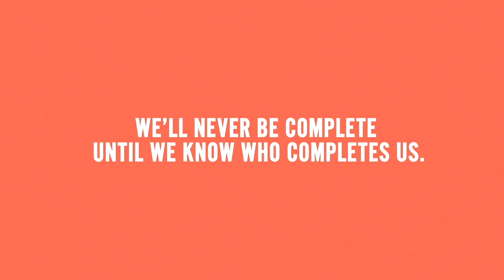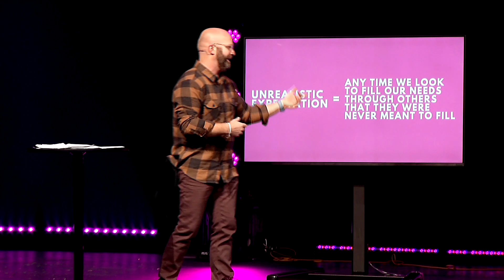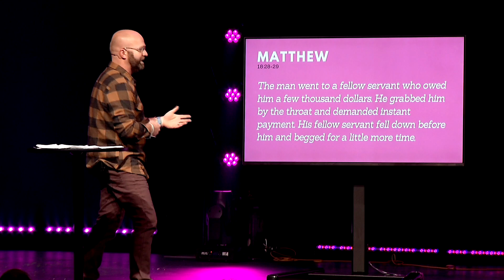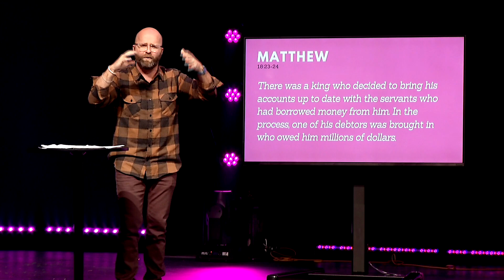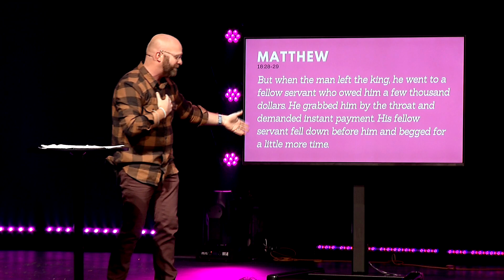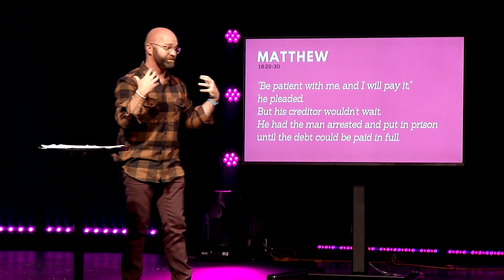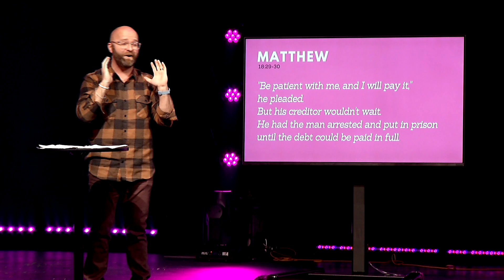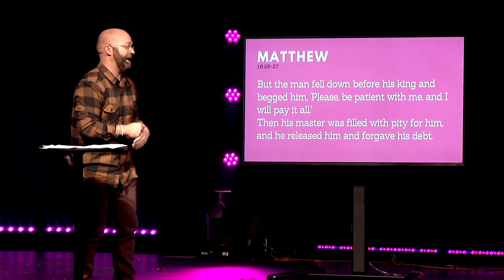Expectations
“You complete me!” Often this is something we find ourselves saying while madly in love with someone, or, let’s be honest, even to our favorite guilty pleasure—”You complete me, Starbucks!” (We’ve all been there at one point or another).

But is the phrase “You complete me” really even true? Even more so, is this way of living beneficial to us or the people we too often believe are the answer to the gaps in our life?

As we begin a new year, a new decade, we’ll be taking a look at this idea of another person or thing like our job having the power to make us whole. Because while our natural tendency is to run to relationships to complete us, in the end Jesus is the only person who has that kind of power in our lives.